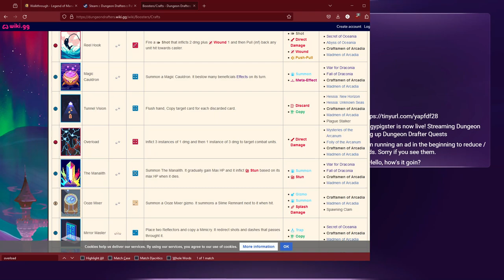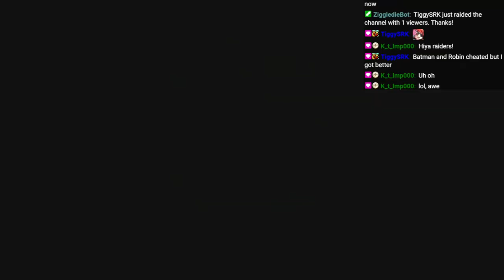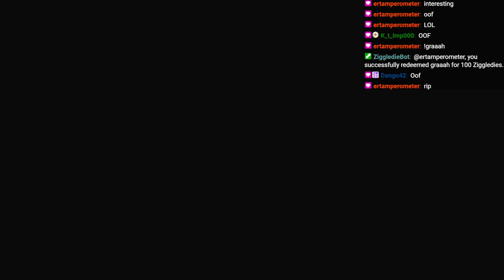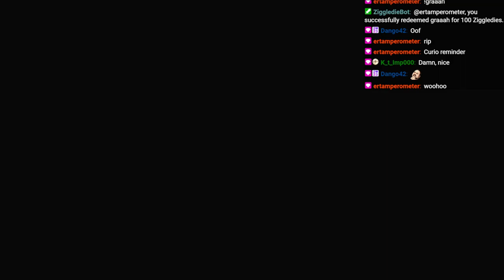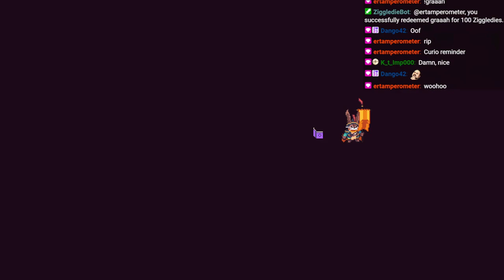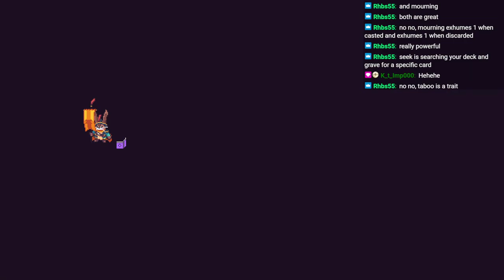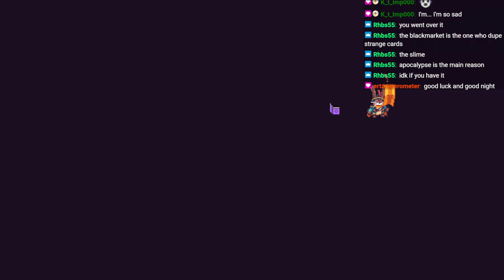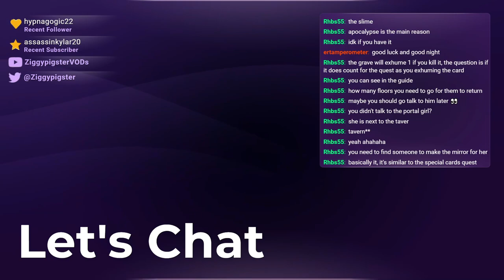Dungeon Drafters: Traveler + Stranger Quests (Part 9)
Stream: Dungeon Drafters!